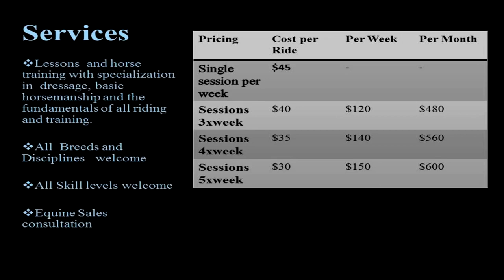Dressage Lessons Wilsonville | Dressage Trainer Wilsonville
Horseback Riding Services

Dressage (/ˈdrɛsɑːʒ/ or /drɨˈsɑːʒ/; a French term, most commonly translated to mean "training") is a competitive equestrian sport, defined by the International Equestrian Federation as "the highest expression of horse training", where "horse and rider are expected to perform from memory a series of predetermined movements."Competitions are held at all levels from amateur to the World Equestrian Games. Its fundamental purpose is to develop, through standardized progressive training methods, a horse's natural athletic ability and willingness to perform, thereby maximizing its potential as a riding horse. At the peak of a dressage horse's gymnastic development, the horse will respond smoothly to a skilled rider's minimal aids. The rider will be relaxed and appear effort-free while the horse willingly performs the requested movement. Dressage is occasionally referred to as "Horse Ballet." Although the discipline has ancient roots in Europe, dressage was first recognized as an important equestrian pursuit during the Renaissance. The great European riding masters of that period developed a sequential training system that has changed little since then. Classical dressage is still considered the basis of modern dressage.

Helpful Keywords:
Dressage Lessons Wilsonville,
Dressage Training Wilsonville,
Horseback Riding Lessons Wilsonville,
Horseback Riding Services Wilsonville,